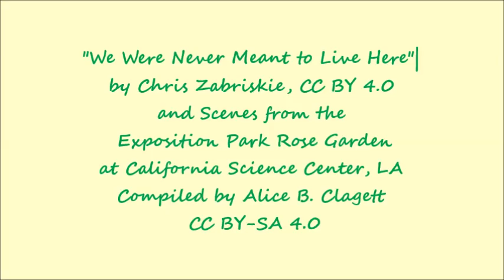Music of Chris Zabriskie and Scenes from Exposition Park Rose Garden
Filmed on 12 April 2018; published on 29 April 2018
Full title: The Music of Chris Zabriskie and Scenes from Exposition Park Rose Garden, Imaged and Compiled by Alice B. Clagett
Location: Exposition Park Rose Garden, Los Angeles, California
Dear Ones,

Credits
"The Music of Chris Zabriskie and Scenes from Exposition Park Rose Garden"